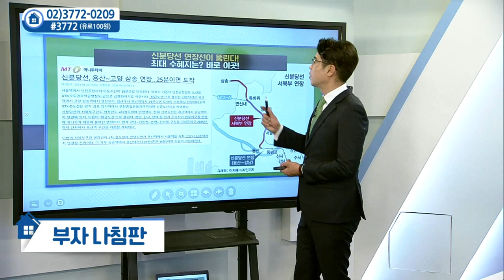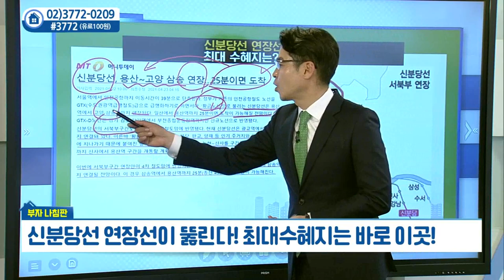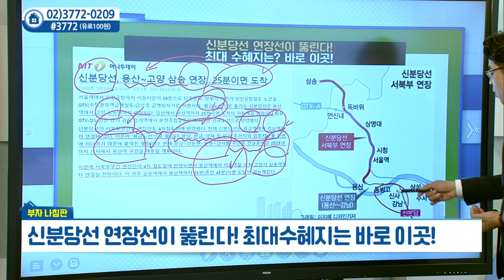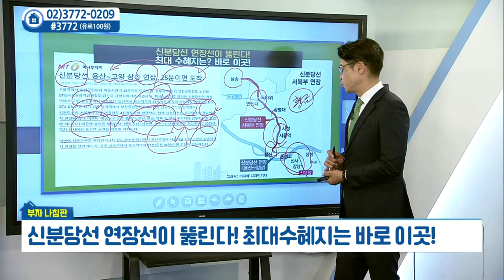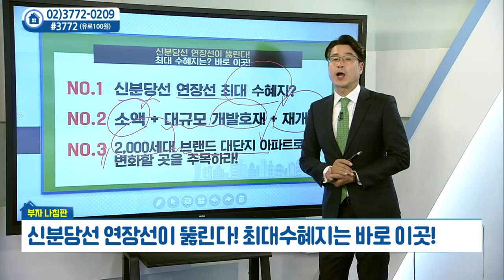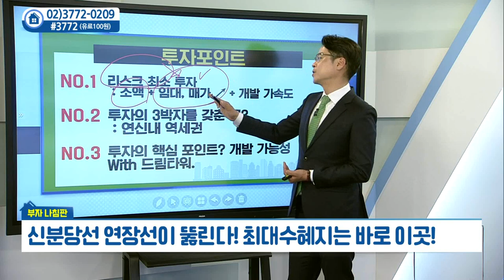신분당선 연장선이 뚫린다... 최대 수혜지는?_드림타워투자자문 박일권 (20210427)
신분당선 연장선이 뚫린다... 최대 수혜지는?